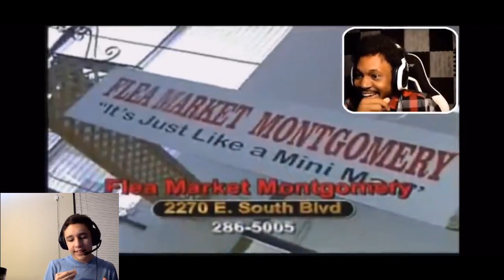Ash vs Coryxkenshin Try not to laugh #2